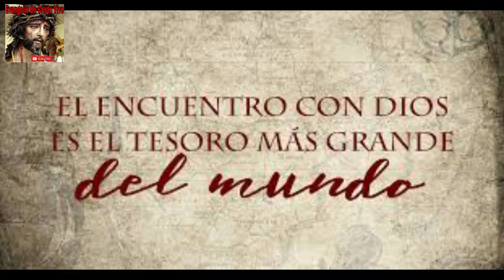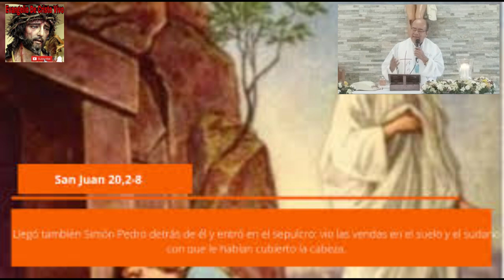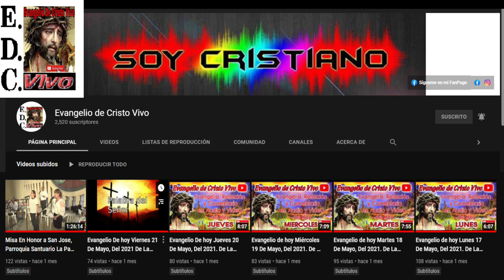Evangelio De hoy martes 27 De diciembre Del #2022 Fiesta De san Juan Apóstol y Evangelista